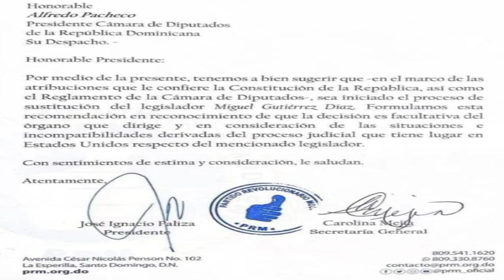PRM Envía Carta De Sustitución De Miguel Gutierrez Como Diputado, Por Qué Ahora? Martes 18/04/2023.